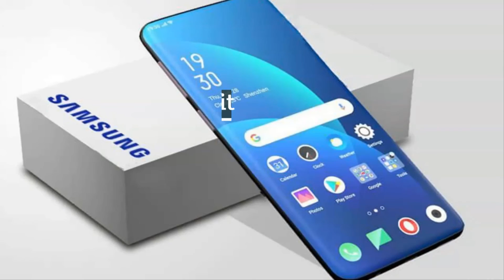Samsung Galaxy Note 50 Ultra 5G Full Phone Specifications, Features, Price in India, Release Date!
The South Korean company is reportedly working on the Samsung Galaxy Note 50 Ultra 5G with specs like 108MP Cameras, 16GB RAM. Say hello to meet a new Samsung Galaxy Note 50 Ultra 5G